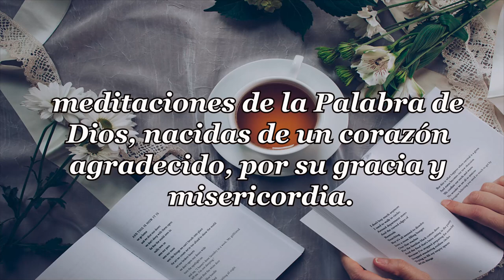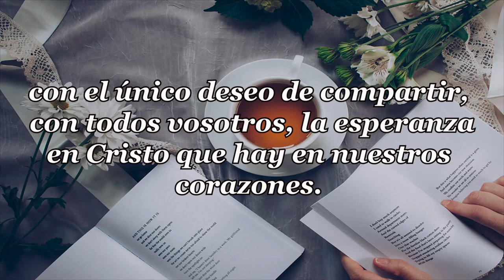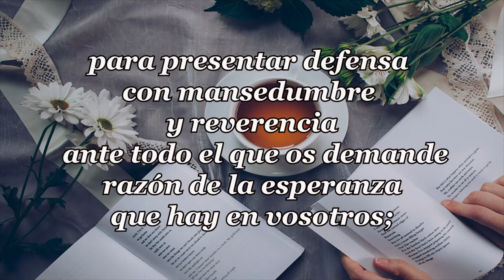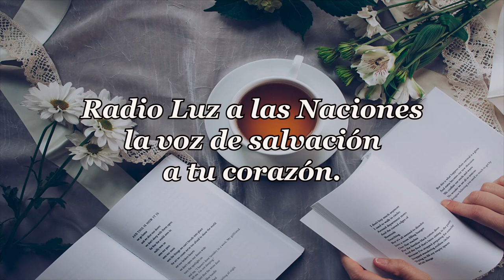427-TODA LA VERDAD